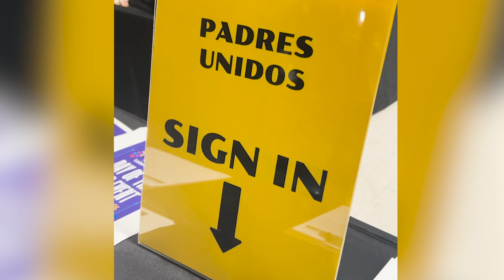Program at Hart High School aims to educate parents about drugs and their effects on the youth.